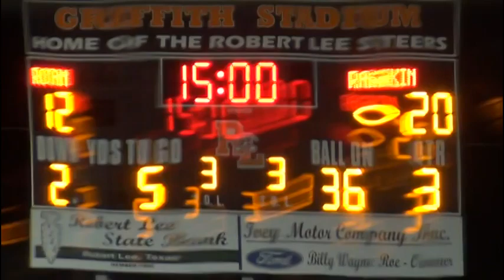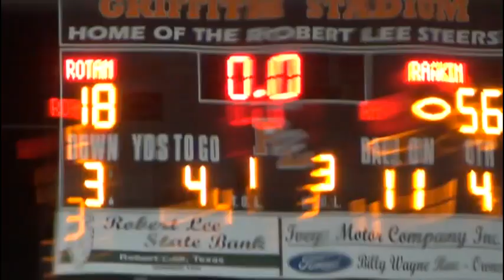2013: Rankin 56 Rotan 18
2013 Texas high school six-man football game between Rankin and Rotan.  Game played in Robert Lee, TX.
Rankin is in white
Rotan is in orange